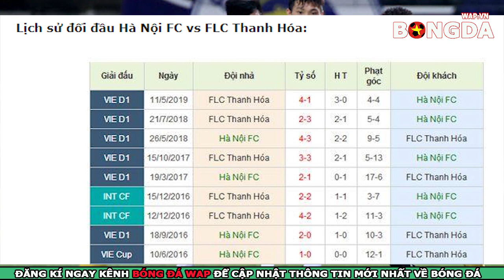Nhận Định Trực tiếp Hà Nội vs Thanh Hóa, Vòng 20 V.League 2019, 19h00 ngày 11/8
👉Nhận Định Trực tiếp Hà Nội Fc vs Thanh Hóa, Vòng 20 V.League 2019, 19h00 ngày 11/8
👉Dự đoán bóng đá Hà Nội Fc vs Thanh Hóa
👉Soi kèo bóng đá Hà Nội Fc vs Thanh Hóavới tỷ lệ chính xác cao nhất.